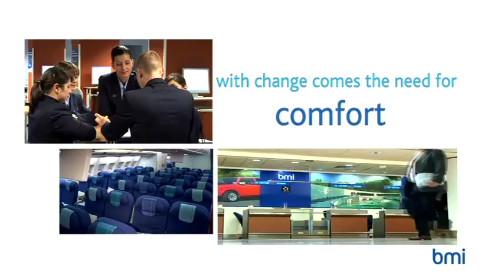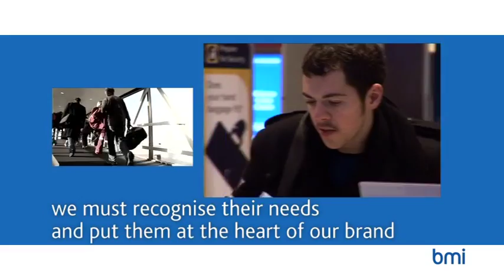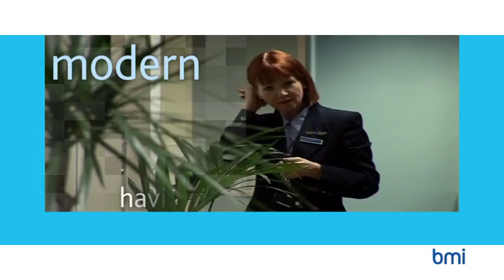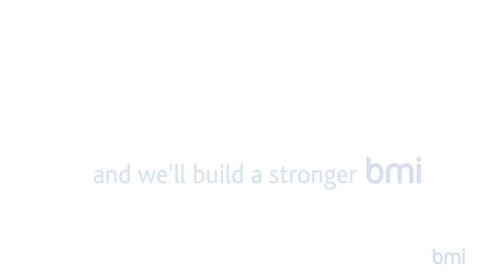bmi - our future in focus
Promotional video from the "bmi time" initiative, circa 2004.